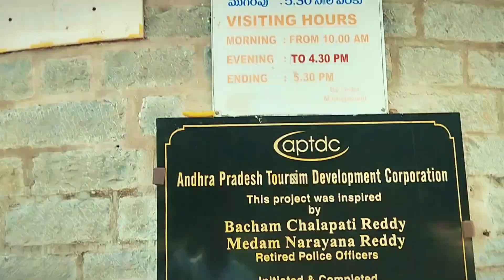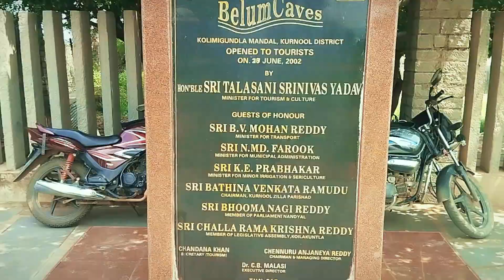Goutham buddha//belum caves//trend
Indian second largest caves belum caves in belum village kolimigundla mandal, Nandyal Dist// #india
Goutham budhha stachu